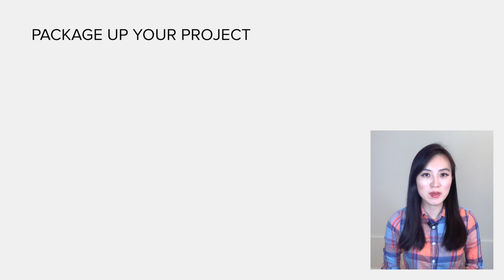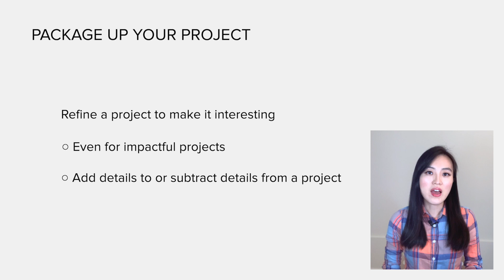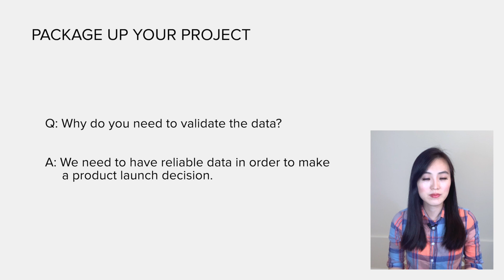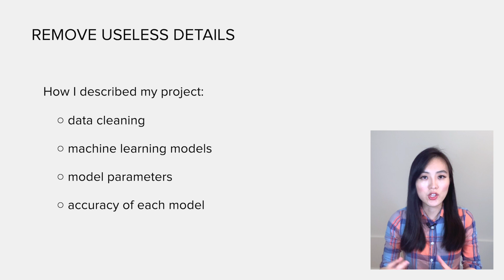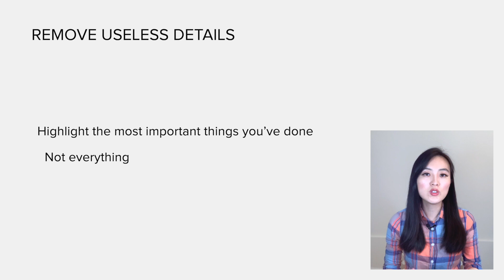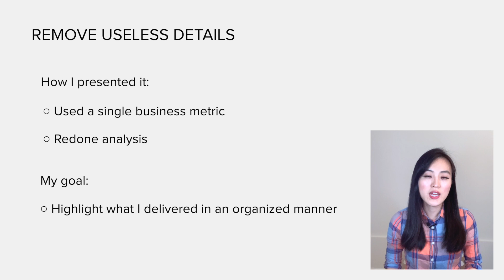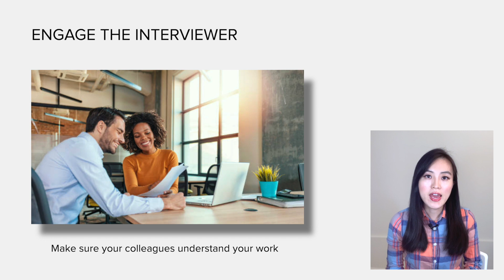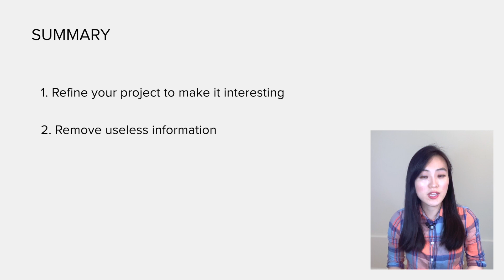How to Explain Data Science Projects in Interviews? 3 Tips for Crafting Clear and Impactful Answers!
3 Tips for Project-based Questions in Data Science interviews | How to Talk About Previous Projects

Why The S.T.A.R Method Does Not Work in Data Science Interviews and What to Do Instead

3 Tips:
- Package up Your Project
- Remove Useless Details
- Engage the Interviewer

 Contents of this video:
00:00 Topic of This Video
00:49 Package Up Your Project
04:53 Remove Useless Details
08:22 Engage the Interviewer